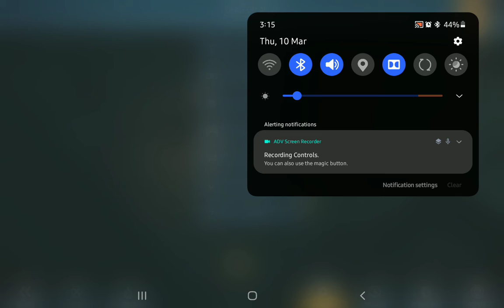Space Marshals 3 Chapter 1: MISSION 10: DEAD OR ALIVE *Part 3 (All bazaar coins & level items)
No... Wasn't me this time!

Space Marshals 3 Chapter 1.

CHAPTER 1:
MISSION 10: DEAD OR ALIVE
Contact has been lost with the home base.
Return as quick as possible.

All bazaar coins and level items.